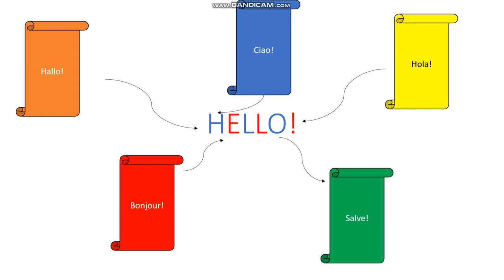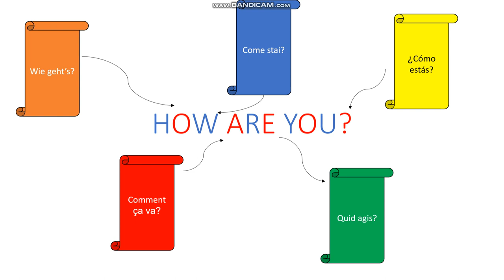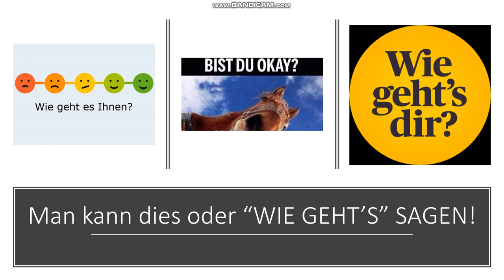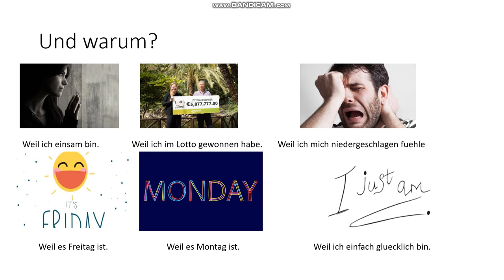German Lesson 1 - Hallo, wie geht's?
Hallo, zukünftige Deutsche und Deutscherinnen.! Willkommen auf meinem YouTube-Channel. In today's lesson, we cover the basics of "Hello, how are you and why?"
Note: I do not necessarily own all of the pictures used in this video. However, this video is for educational purposes only and I'm sure the creators of the images contained therein will understand that I do not intend to gain money from their content and just wanted to make the video more engaging.